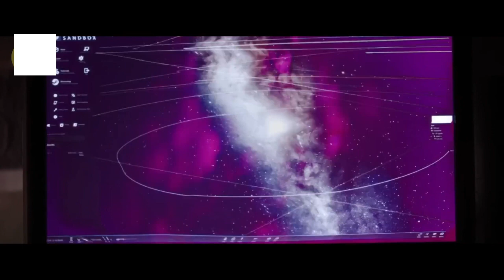He Discovers an Alien Jellyfish in His Shower And Picks it Up, But Turns Out it Was a Bad Idea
When a mysterious meteorite miraculously lands near an alpaca farm, an alien force will start causing trouble for the local family to the point of insanity.